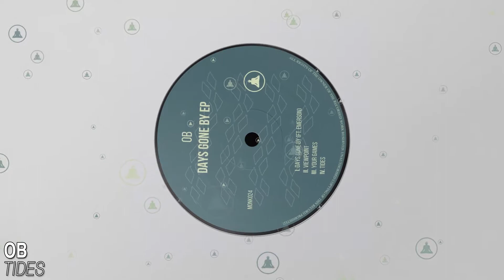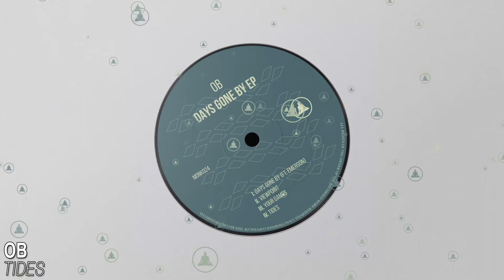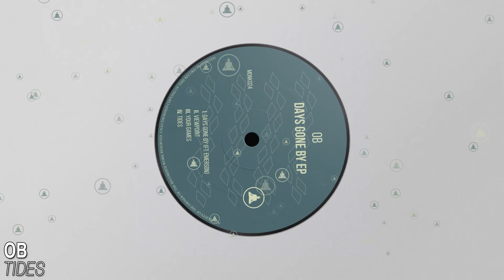OB - Tides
»OB

»EMERSON

»Connect with MonkAudioUK